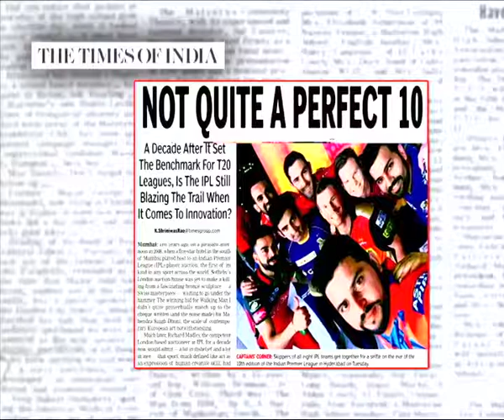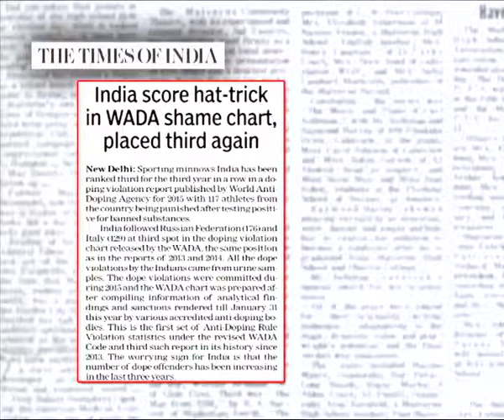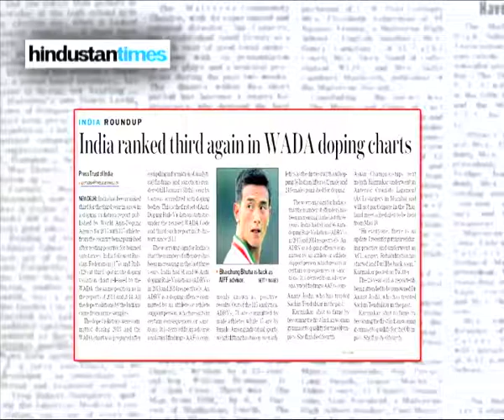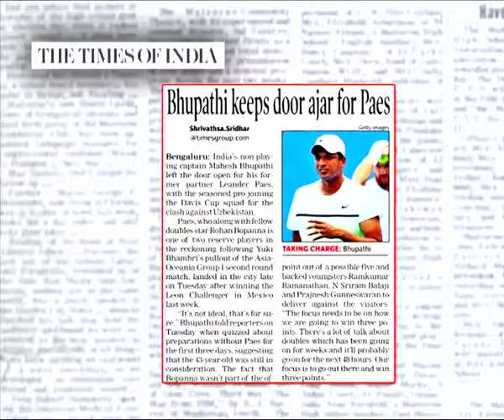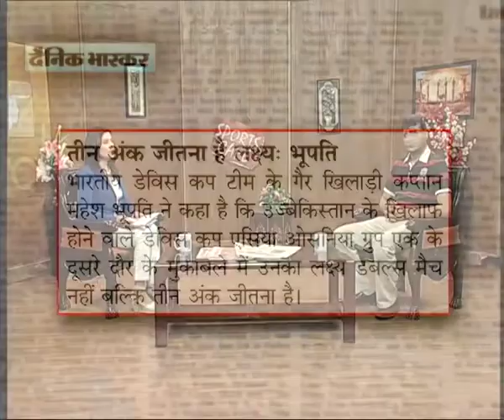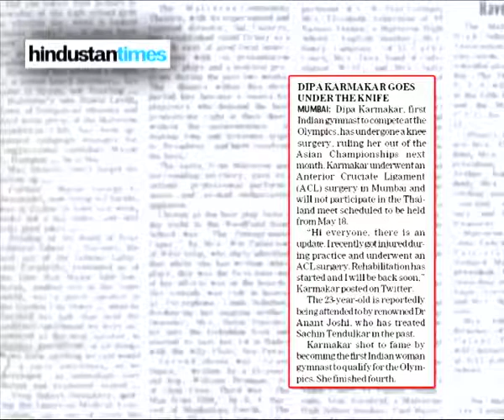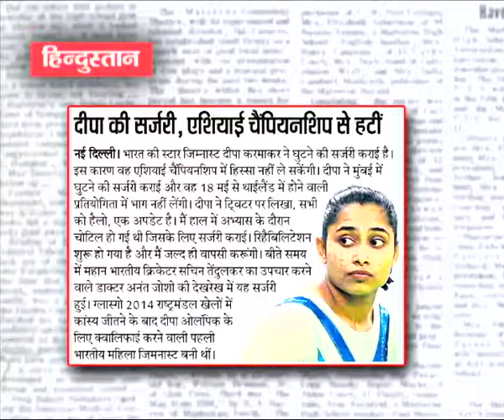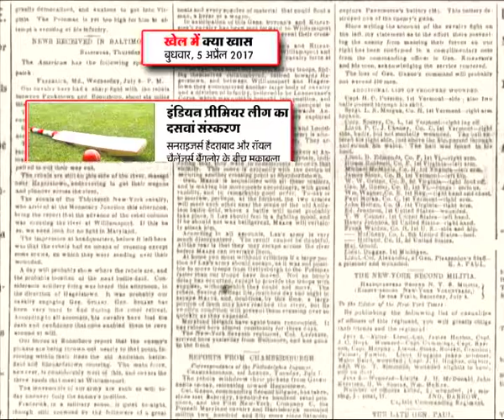5th April 2017 Sports Cafe